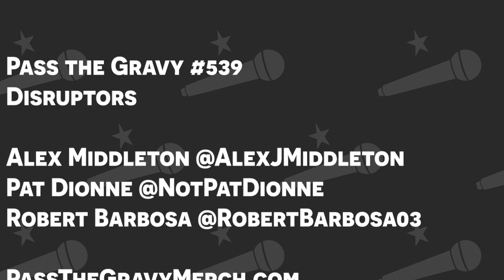Pass the Gravy 539 - Disruptors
Alex, Pat, and Robert talk about football, figure out how to bring peace to the Middle East, and become a business podcast. They also learn some Victorian slang and power rank hats.

0:00 - Precome
41:05 - Comeback Kid
1:34:25 - Not Cool
2:20:40 - Answers

Follow Pass the Gravy Gang!